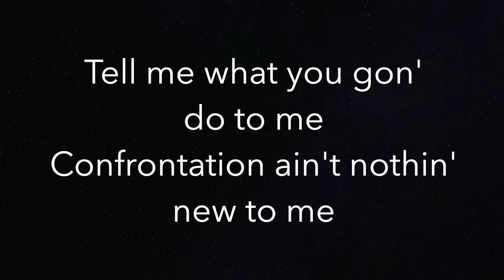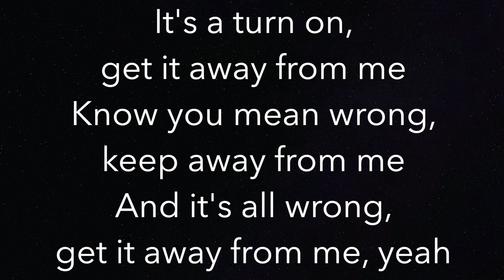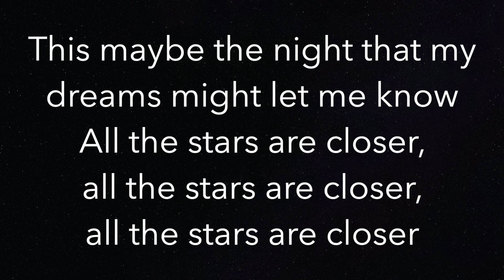All The Stars (LOWER -3) - Kendrick Lamar X SZA - Piano Karaoke Instrumental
Piano Karaoke Instrumental for “All The Stars” by Kendrick Lamar X SZA (-3 Semitones Lower)